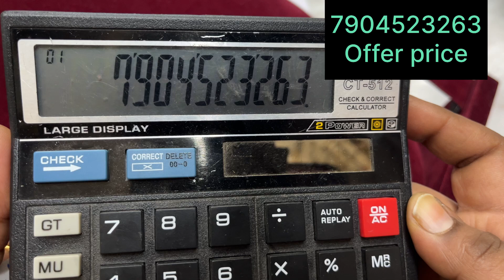Impon dollar chain | stock clearance sale | offer price | budget friendly jewellery collection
for sarees collections